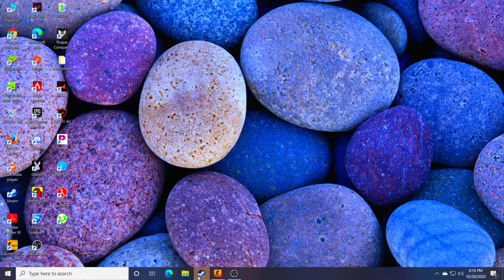CSGO with AGAMA:-title kya rakhe ab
1.Counter Strike:Global Offensive
2.Valorant
3.PUBG Lite
4. GTA  V  Roleplay

🖥️ PC Specs
Processor- Intel Core i5 i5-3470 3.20 GHz Processor
Graphic Card- msi rx460 4 gb
Storage- 1TB hd
Ram-8 GB